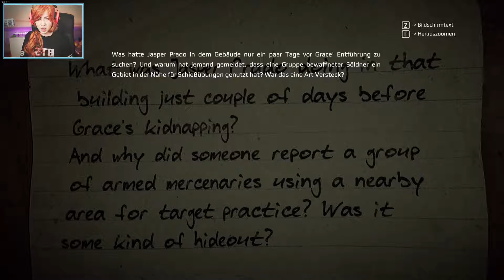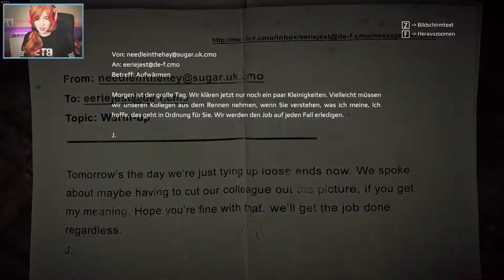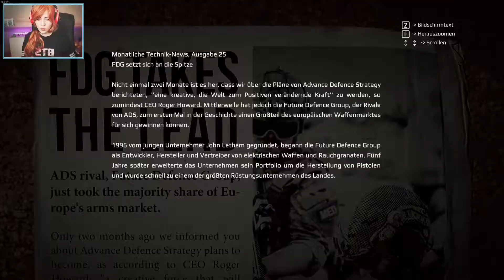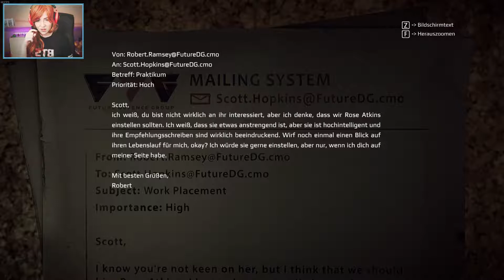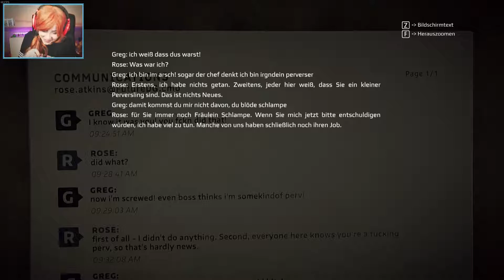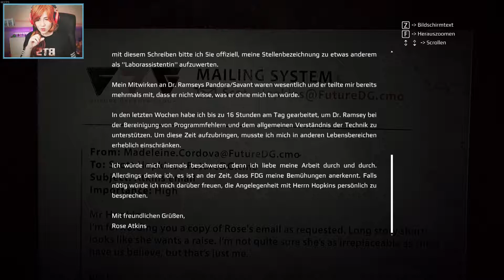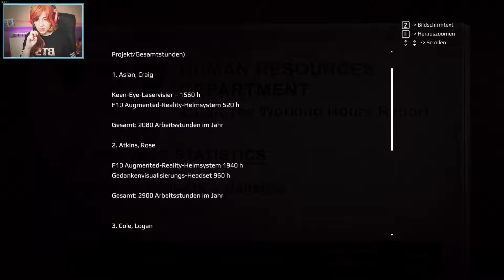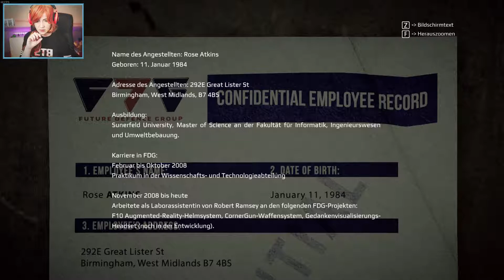#15 † Let's Play GET EVEN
Let's Play ○ Get Even

Hinweis: Dieses Spiel ist ab 16 Jahren freigegeben!

Wenn dir das Spiel gefällt, unterstütze die Entwickler und kaufe es dir beispielsweise auf Steam: